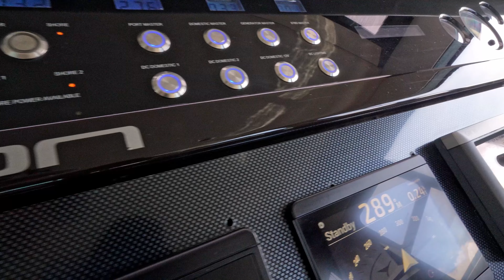2014 50 Fairline Yacht For Sale "YOLO"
Step aboard the 50 Fairline 2014 YOLO and experience a yacht redefining luxury with intuitive space use and sophisticated design. The forward master stateroom and seamlessly integrated galley ensure comfort and connection. The flybridge transforms into a lavish lounge, showcasing Fairline's precision craftsmanship and luxurious features.